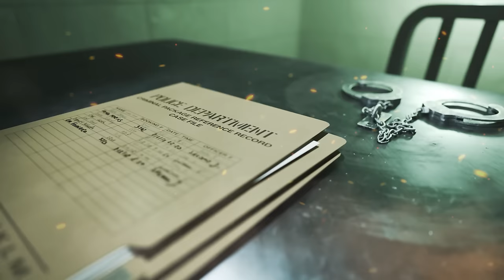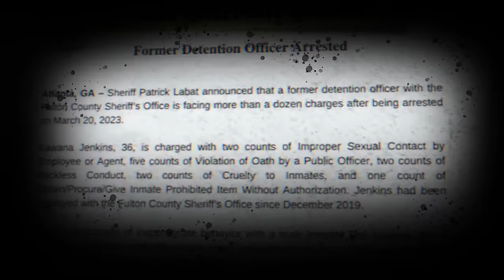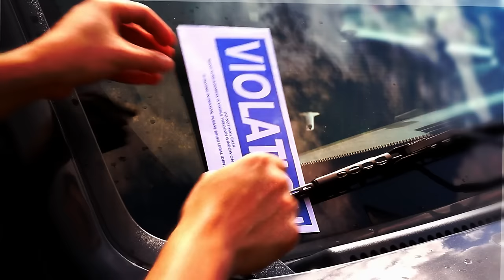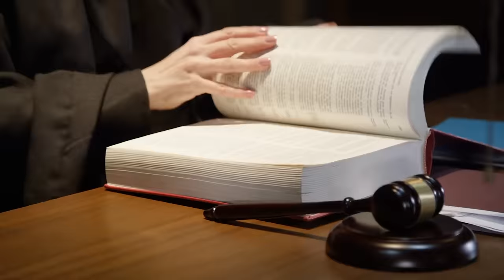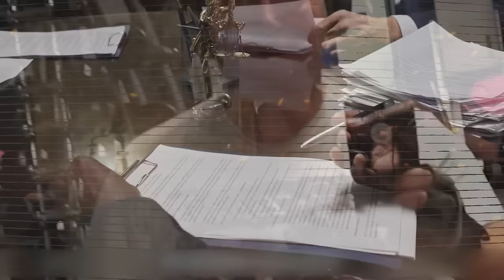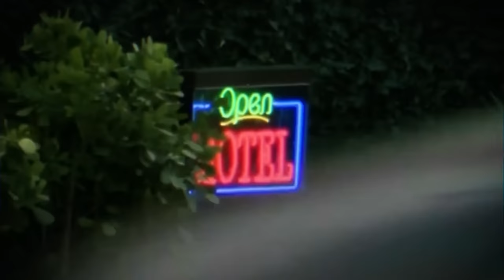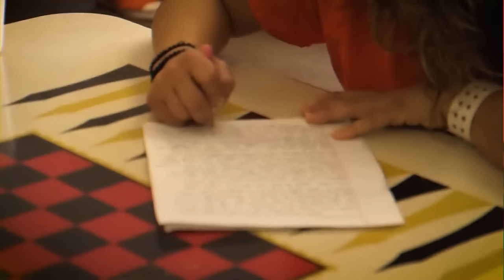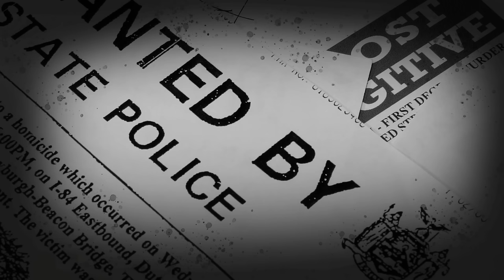Police Officers Getting Prison For Their Heinous Crimes Vol. 2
In this video, we're going to take a look at some cops getting sentences in court for their crimes. These officers have been caught doing things like frame-up, unjustly arresting people, and even executing innocent people.

What makes these cases so interesting is that despite their guilty verdicts, the officers still retain some level of privilege and authority in our society. This video will show you how these cases have implications not just for the officers themselves, but for the criminal justice system as a whole.